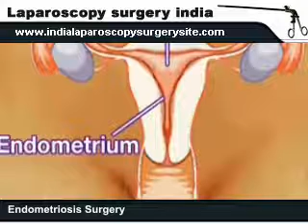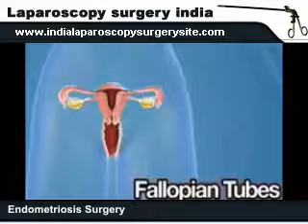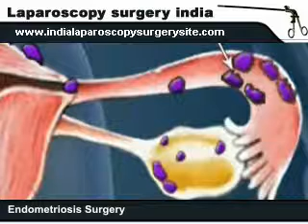Laparoscopic surgery for Endometriosis in India: Symptoms and Procedure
Laparoscopy is the most common treatment used to diagnose and remove mild to moderate Laparoscopic endometriosis in India. Instead of using a large abdominal incision, the surgeon inserts a lighted viewing instrument called a laparoscope through a small incision. If the surgeon needs better access, he or she makes one or more small incisions for inserting other surgical instruments. Surgery for endometriosis can be very complex and if you also have fibroids and/or adenomyosis then that surgery will involve repairing to fix. the rectum and/or the bladder. Surgeons at the health care centers of Delhi, Mumbai and Chennai provide best medical care for the treatment of Laparoscopic Endometriosis surgery with the most advance equipments in India. Laparoscopic Endometriosis surgery is different for everyone. Each of us will have a different experience based on our expectations, the extent of surgery, the length of surgery, the surgeon, the facility, and the nursing staff, how we respond to pain and a variety of other factors. Endometriosis is a very common problem in the Indian women. The symptoms of endometriosis are as follows: very painful or heavy period, pain during and after sex, uncomfortable urination or bowel movements during menstruation. Although these are symptoms shown by the doctors, some have no symptoms. While in some case women recognize it, in its last stage. Laparoscopy endometriosis is usually done under general anesthesia. Generally, a small incision is made near the belly button and the abdomen is filled with CO2 gas. This lifts the abdomen away from the internal organs, giving the surgeon a better view. Two other small incisions may be made in the abdomen so additional surgical instruments, such as a probe to move organs can be used during the surgery. Many surgeons also attach a video camera to the laparoscope to enlarge the view, allowing the entire surgical team to see the procedure. Laparoscopic Endometriosis surgery can be complex and difficult and surgeons often need specialized skills and expertise to perform such surgery.  In India, many gynecologists have the expertise to treat minimal endometriosis. The benefits of laparoscopic surgery compared with open abdominal surgery include less tissue trauma and scarring and smaller incisions along with being able to have an outpatient procedure or a shorter hospital stay and a shorter recovery time. An operative laparoscopy can take anything from half an hour to six hours or more, depending on the severity of your endometriosis and how much endometriosis needs to be removed.